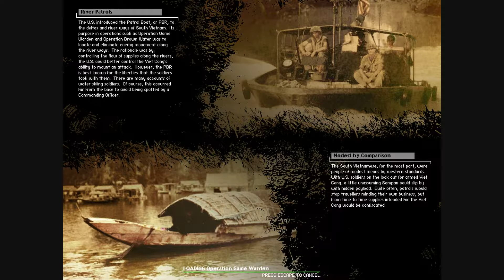Battlefield Vietnam Operation Game Warden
Game: Battlefield Vietnam

System: Win7/8/10

Map:  Operation Flaming Dart

Mod: SVanilla/Standard

Genre: Modern Warfare

Starring: Laux

Do you want come into a nice gaming community?

1.) I am happy if do you share this?

2.) You give me a like?

4.) If do you have any question feel free?

I will answered soon as i can.

See you on Battlefield.;-)